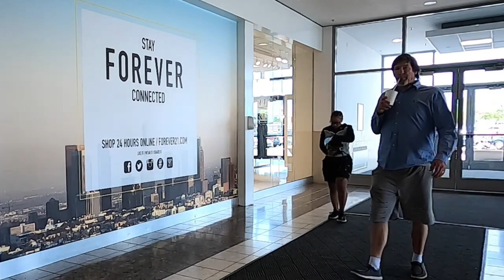CLEARING OUT THE PUBLIC #7 - Fart Prank Loaded Edition!!!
I'm clearing out the public with fart pranks on the second half of this video, and with pure crazy guy insanity during the first half. I do every kind of farting, pooping, and poop related video you can think of, but most of my videos are not fart videos. I've done every kind of creepy and awkward prank as well. Clearing out the public means I'm getting people to move away from me.  I do this compilation series for the newer viewers. It's to show them the wide variety of things I do.  Some new subscribers think all I do is farting and sharting.